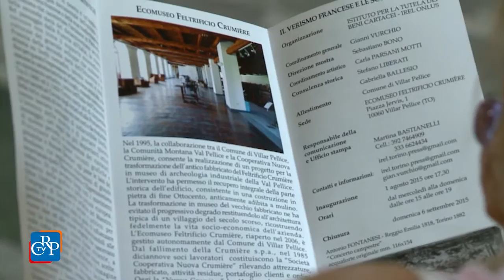Il verismo francese e le scuole piemontesi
Dal 1° agosto al 6 settembre è allestita, nell’Ecomuseo Feltrificio Crumière di Villar Pellice, nel torinese, la mostra "Il Verismo francese e le Scuole piemontesi", esposizione di incisioni ottocentesche che documenta l’entrata del Realismo francese in Italia e, in particolar modo, in Piemonte. La rassegna è stata presentata a Palazzo Lascaris nel corso di una conferenza stampa, al termine della quale si sono esibiti Elena Bakanova, soprano, e Andrea Boccaletti, pianista.